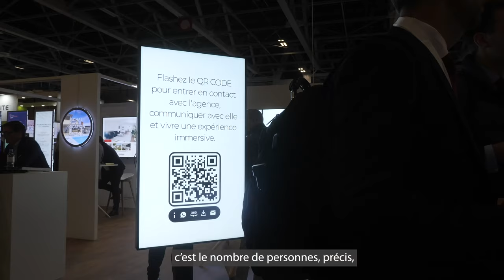Comment mesurer l'audience et le trafic devant ma vitrine ?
[ Les Très Bons Conseils de Romain Cartier ] 🔑

Mesurez l'audience et le trafic pour ajuster le contenu de votre vitrine grâce à VISIBBLE Data ! Captez l'attention de vos passants grâce à un contenu adapté !

Romain Cartier, connu pour ses apparitions dans l’émission « Recherche Appartement ou Maison » diffusée sur M6, est expert de l’immobilier. Chaque semaine, il livre ses conseils à la communauté VITRINEMEDIA pour perfectionner son rôle d’agent immobilier et optimiser ses ventes.